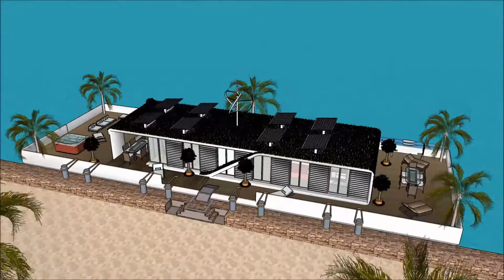Shanghai Luxury mansion in Suzhou China tour launch in China Shanghai liveaboard for luxury living b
The floating house villa houseboatzania launching an innovative high-end luxury yacht floating house villa mansion home design potentially as a display of exhibition of the Shanghai Luxury mansion in Suzhou China tour launch in China Shanghai liveaboard for luxury living b.

The collection of the Floating house villa houseboatzania concept of Shanghai Luxury mansion in Suzhou China tour launch in China Shanghai liveaboard for luxury living b consists of high luxury and architectural art pieces in minimalism combined with living on the waterfront of the harbour.

The floating house villa mansion yacht design has the basis to sustain living with high standards and contemporary structural design - Shanghai Luxury mansion in Suzhou China tour launch in China Shanghai liveaboard for luxury living b with numerous of prospects for excessive living and celebrating the desire of life worldwide: